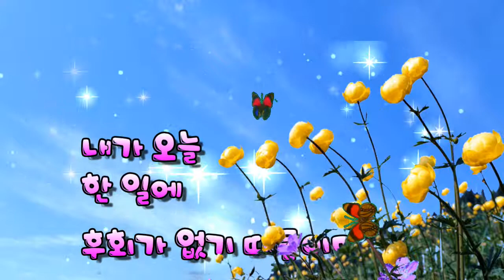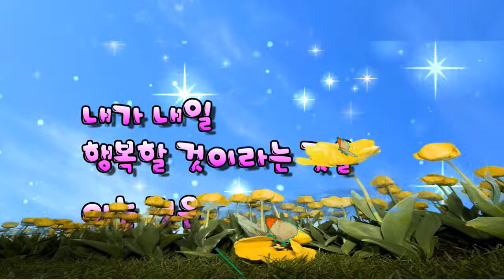행복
파워디렉터로 편집